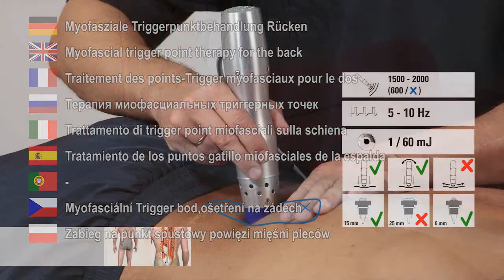Zimmer EnPuls - Myofascial trigger point therapy for the back